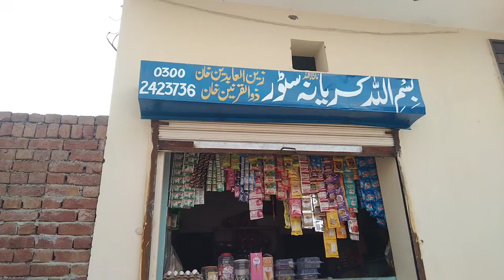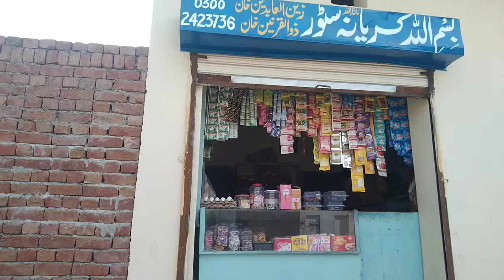Bagi Muneerain ka operation Ho Gaya